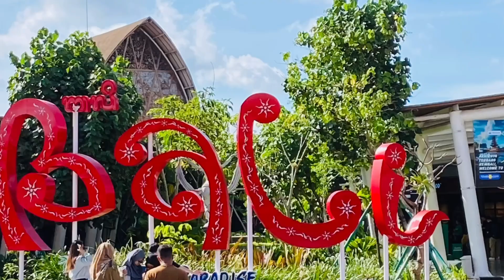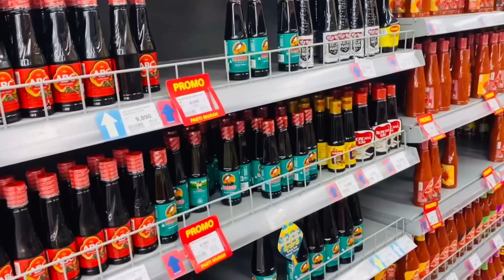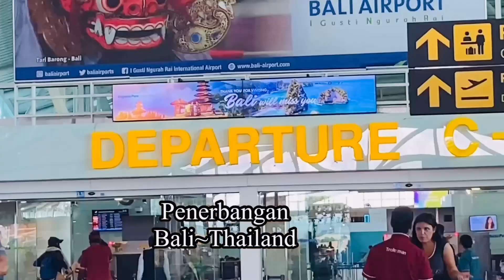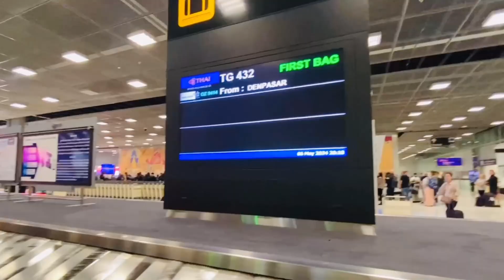[ BALI ] PAMITAN KE KUBURAN KELUARGA SEBELUM BERANGKAT | バリ島最終日